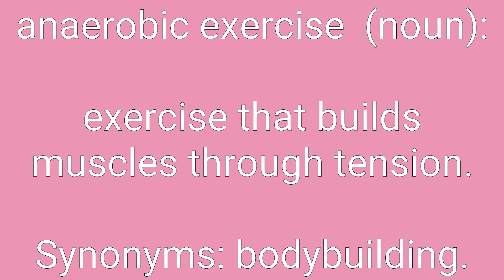Anaerobic Exercise Definition & Meaning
Definition of anaerobic exercise in English. Meaning of anaerobic exercise in English. Example of anaerobic exercise. Synonyms of anaerobic exercise. Spelling of anaerobic exercise. How to pronounce anaerobic exercise.

anaerobic exercise means:
1. exercise that builds muscles through tension.